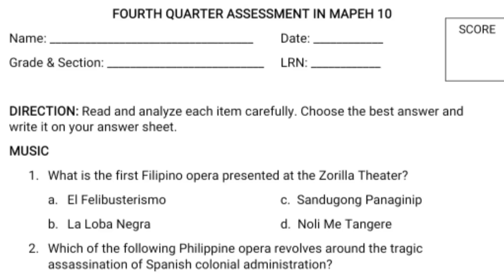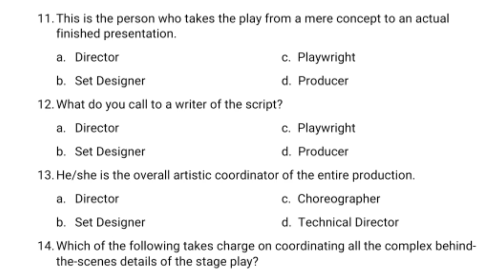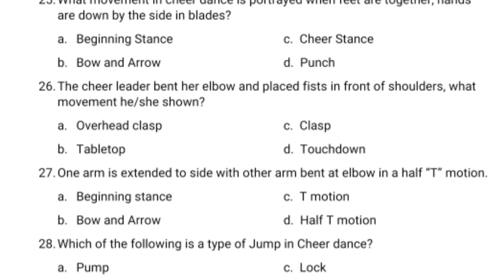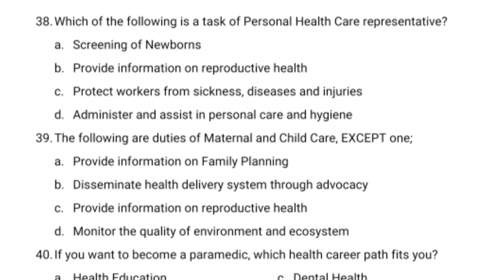4TH QUARTER ASSESSMENT FOR MAPEH 10 | Test Questionnaire with Table of Specification (TOS)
NO CODE, NO FILES!

Link!